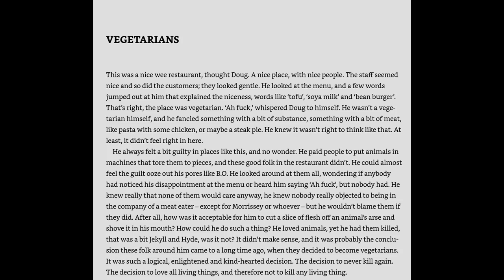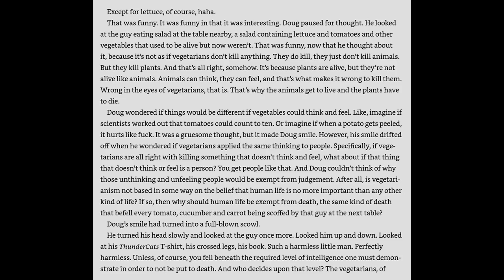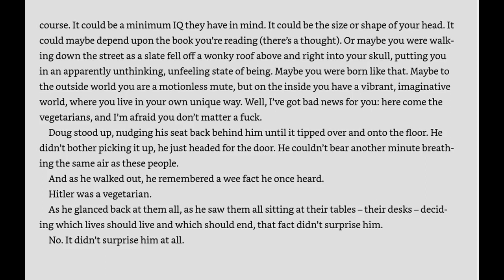Pipanory #289 Vegitarians (based )